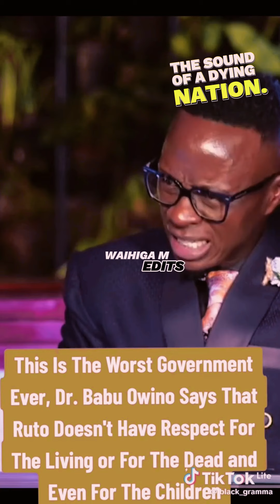THE SOUND OF A DYING COUNTRY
The goal and purpose of this channel is to reach as many alcoholics that are suffering in silence and their loved ones. Alcoholism is a fatal, progressive disease but if you are alive, there is HOPE.
The Mental Wellness Channel on YouTube is a unique show that talks about the ins and outs of sobriety, relationships, toxic relationships, alcoholism, mental health, depression, suicide Ideation and recovery.
I am Waihiga Mutero and I am your host. I put all my lived experiences, stories, suggestions and support into this channel by speaking candidly on the Issues that are rampant in our society today.
Join the Mental Wellness family as we discover, grow, experience and learn together.